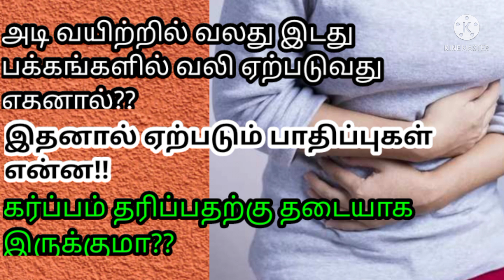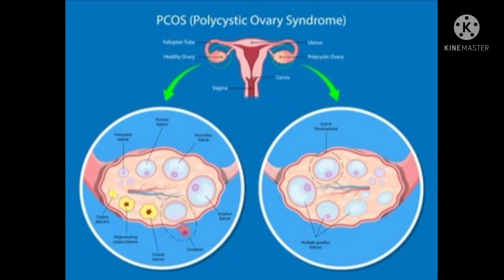Before period pain in side abdominal reasons in tamil / is this pregnancy or what??